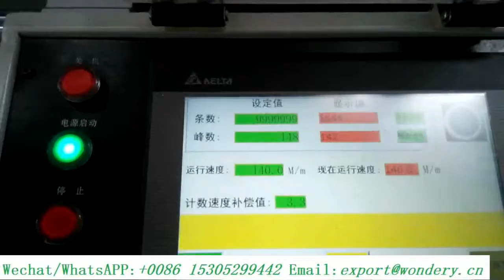High Speed aluminum fin machine for wavy fin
High Speed Fin Machine From WONDERY

Fin Rolling Machine is also called as aluminum fin machine or corrugated fin machine.
The fin Speed is 180m and 280m per minute.